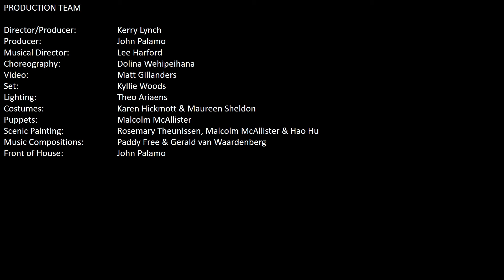Harbouring Ghosts Photo Gallery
These photos are from the production 'Harbouring Ghosts' by Kerry Lynch. Harbouring Ghosts was first staged at  Otahuhu College in 2011. The song 'My Only Obsession" was composed by Gerald van Waardenberg and the instrumental section was created by Paddy Free.